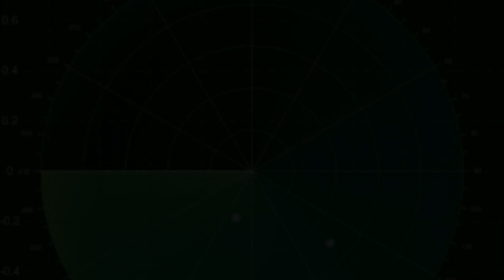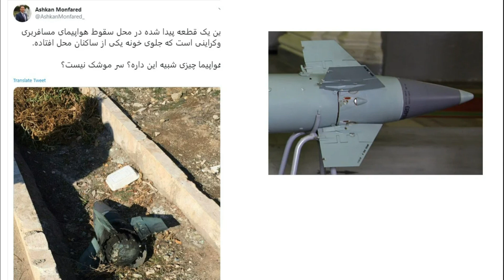Крушение самолета Boeing 737 под Тегераном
Крушение  Boeing 737 под Тегераном
Сбитый Boeing 737 под Тегераном — это крупная авиакатастрофа произошедшая 8 января 2020 года.
Самолет принадлежал авиакомпании Ukraine International Airlines. Он выполнял международный рейс из Тегерана в Киев. В 02:38, после часовой задержки, он взлетел с полосы 29R аэропорта Хомейные, и поначалу полет проходил в нормальном режиме.
Когда самолет со скоростью 509 км/ч поднялся до высоты 2500 м, связь с ним прервалась. Он перешел в неуправляемый спуск и при этом на его борту начался пожар.  Он упал на землю в пригороде Тегерана Халаджабади, и полностью разрушился.
Погибли все находившиеся на борту 176 человек, из которых 167 пассажиров и 9 членов экипажа. Среди пассажиров находилось 24 несовершеннолетних, из них 19 детей до 12 лет. 9 января 2020 года был объявлен день ​​траура в Украине и Иране.
На рейс было зарегистрировано 169 пассажиров, но на борт поднялось 167. Сначала имена двух пассажиров, которые не сели на рейс, не разглашались. Позже стало известно, что один из зарегистрированных пассажиров, Мохсен Ахмадипур из Оттавы, не смог попасть на борт самолета из-за проблемы с билетом.
Сразу после инцидента иранские пользователи Твиттера изложили неподтвержденную информацию о том, что крушение произошло в результате ошибочного запуска ракет ПВО иранскими военными. Арабская газета также сообщила, что самолет был сбит иранскими ПВО. Однако  иранские новостные агентства сообщили, что самолет имел техническую неисправность.
По количеству жертв катастрофа вошла в пятьдесят крупнейших авиакатастроф в мире. В истории украинской пассажирской авиации подобная катастрофа самолета Як-42 произошла в 1997 году под Салониками. Руководство заявило, что техническое состояние самолета было хорошим, ошибка пилотов исключена.
Исламская Республика Иран сначала заявляла, что авария произошла из-за технического дефекта. В то же время эксперты утверждали, что самолет потерпел крушение из-за ракеты. Но Иран отрицал любые ракетные удары.
На следующий день представители американской разведки объявили, что снимки инфракрасных разведывательных спутников, размещенных в космосе, показывали запуск двух приближающихся к фюзеляжу ракет «земля — воздух». Британские представители обороны подтвердили оценку США по ракетному удару. Премьер-министр Канады Джастин Трюдо заявил, что данные свидетельствуют о том, что самолет был сбит иранской ракетой.
Несмотря на разные анализы и отчеты о новостях, а также скрытые операции и отказы, запуск ракеты был окончательно подтвержден Генеральным штабом Вооруженных сил Ирана 11 января 2020 года, то есть через три дня. Причиной запуска ракеты по пассажирскому самолету Генеральный штаб Вооруженных Сил Ирана объявил «непреднамеренную человеческую ошибку при обнаружении летающего объекта»
Соболезнование родным и близким погибших и членов экипажа выразил президент Зеленский. Ukraine International Airlines объявили о прекращении полетов в Тегеран на неопределенный срок. В связи с высоким напряжением в регионе об аналогичных решениях заявили и другие авиакомпании, в том числе Singapore Airlines, China Airlines и Malaysia Airlines. С 9 января Украина полностью запретила полеты в Иран на неопределенный срок.
С 10 января 2020 года авиакомпании Австрии и Германии отменили все рейсы в Иран. Рейс летевший 9 января из Франкфурта в Тегеран, развернули в воздухе и вернули к первому аэродрому. 21 мая 2021 года Верховный суд провинции Онтарио в Канаде признал, что сбивание самолета является умышленным террористическим актом.